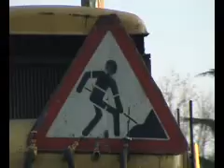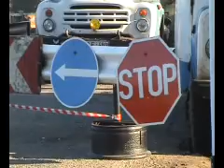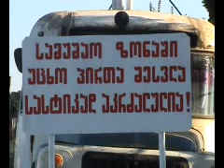KM tv-2006 weli xobis xidis reabilitacia-.3gp